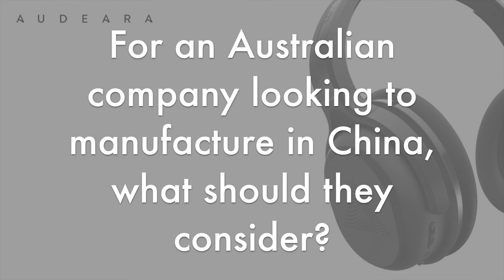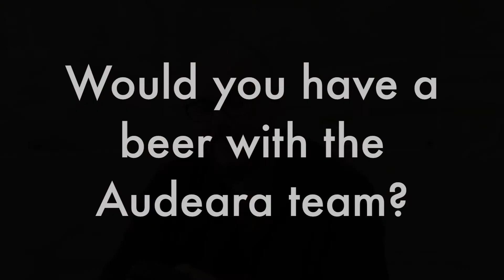Audeara | 4 Minutes with Neil Davidson of Clandestine Design Group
Have you ever wondered what it's like to be an industrial designer? We sat down with Neil Davidson from Clandestine Design Group to chat about tech startups, the Audeara team and how to successfully manufacture in China.

Massive thanks to Neil! You can read more about Clandestine Design Group on their

Let's be social! Follow us our social channels for BTS content and updates from the team.